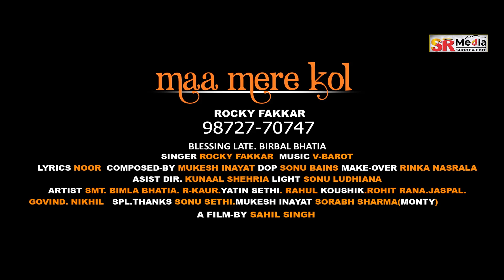Maa Mere Kol | Rocky Fakkar Ft. Mukesh Inayat | Latest Punjabi song 2023 | Offical Video | SR Media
SR Media presents the official video of Maa Mere Kol's New Punjabi Song 2023
🎧*Song Credits*🎧
Singer Rocky Fakkar
Music V-Barot
Lyrics Noor
Composer Mukesh Inayat
Video Sahil singh
DOP sonu Bains
Makeover Rinka Nasrala
Assist Dir Kunaal shehri a
Light Sonu ludhiana
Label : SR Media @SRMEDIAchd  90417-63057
Artist Smt.Bimla Bhatia/Rojikaur/ Yatin Sethi / Rahul Kaushik / Rohit Rana /Jaspal /Govind/Nikhil